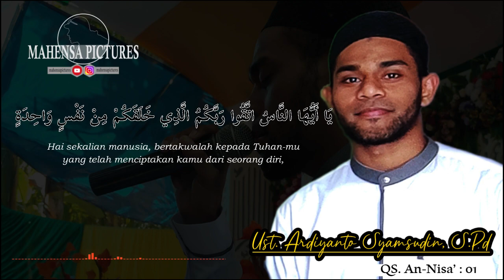Maasya Allah..Bacaan Al-Quran dengan Suara Merdu